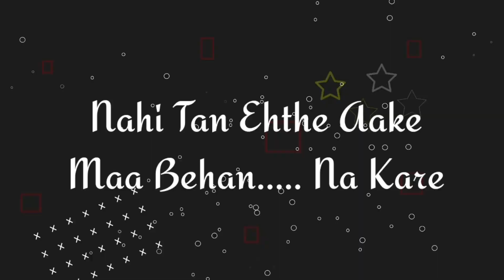Requirements Song Status | Gulab Sidhu New Song | Latest Song